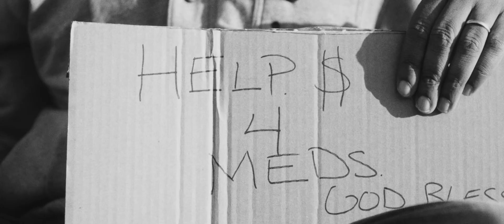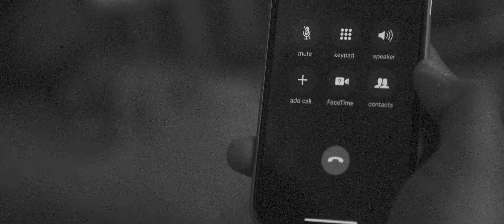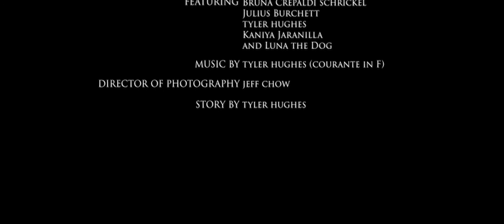KEEP GOING by Tyler Hughes and Jeff Chow (AT&T)